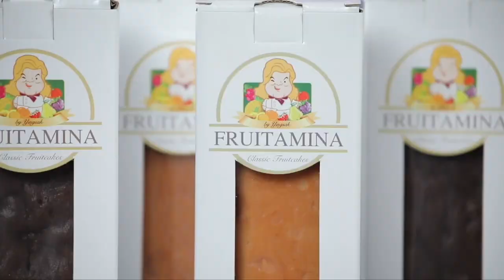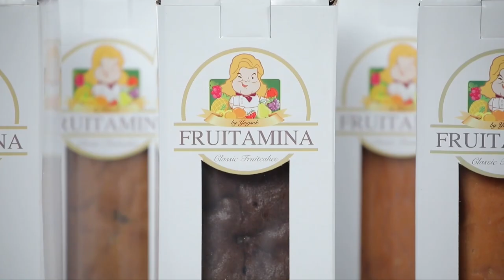เต็มปากเต็มคำ (ฟักทอง) บัวลอยฟักทองกรอบl EP.186 (2/3)